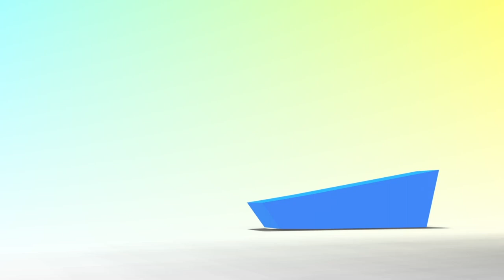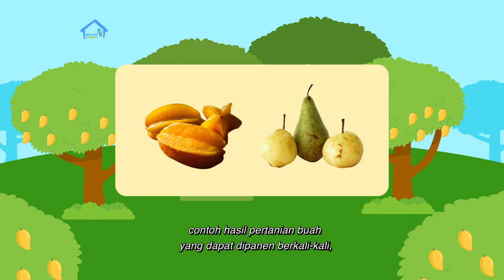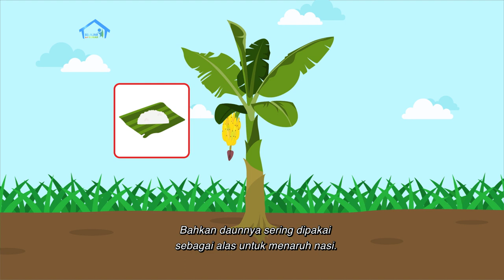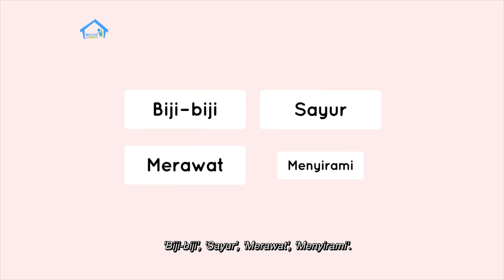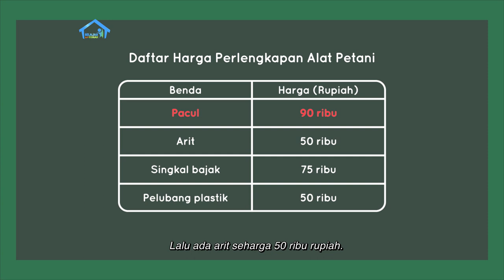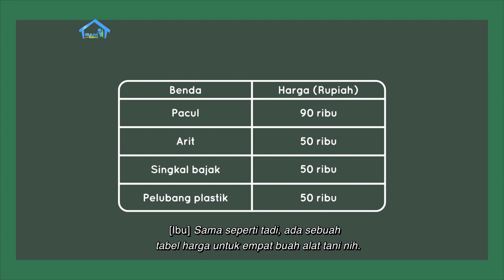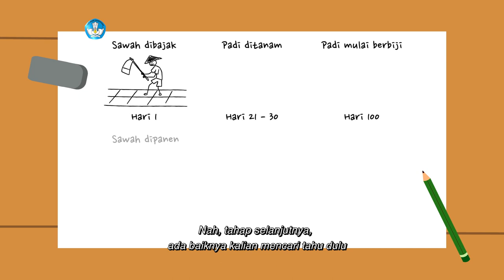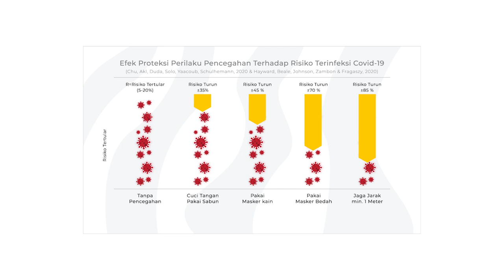BDR | SD Kelas II | Episode 70 - Yuk, Menanam Buah!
Sinopsis

Ajeng dan Ibu, yang masih berada di desa, berbelanja buah di warung buah Pak Dimas. Ternyata, beliau memiliki kebun buah sendiri. Ajeng dan Adi jadi ingin melihat langsung hasil pertanian buah yang ditanam Pak Dimas di kebun belakang rumahnya. Kemudian mereka membaca cerita berjudul “Ke Mana Tomat Pergi?” dan menulis kalimat dengan sisipan kosakata baru Biji-biji, Sayur, Merawat, Menyirami. Selain itu mereka juga belajar cara menentukan kemungkinan benda-benda yang dapat dibeli petani dengan uang Rp100.000,00, dan berapa banyak kembaliannya. Proyek Akhir Minggu kali ini sampai pada langkah-langkah membuat poster.